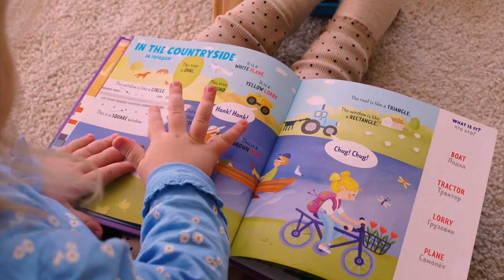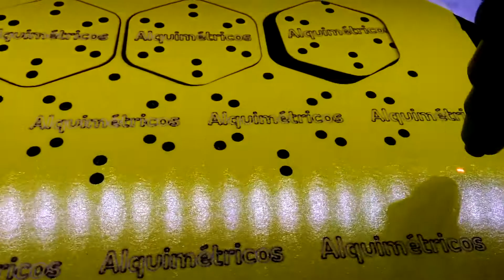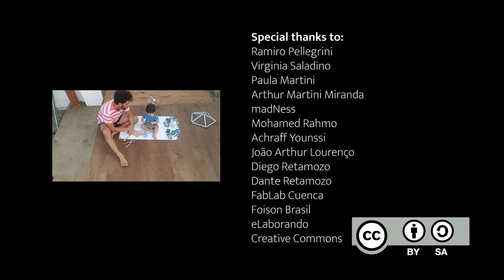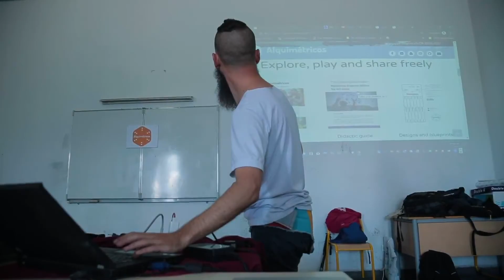Alquimétricos - Juguetes para la cuarentena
Campaña de financiamiento colectivo para apoyar Alquimétricos, los juguetes didácticos que puedes hacer tú mismo en casa usando herramientas muy simples y materiales muy baratos.
Están basados en los principios del Aprendizaje Creativo y enfocados en desarrollar las competencias STEAM (Ciencias, Tecnología, Ingeniería, Artes y Matemática.
Accesa a para más información!